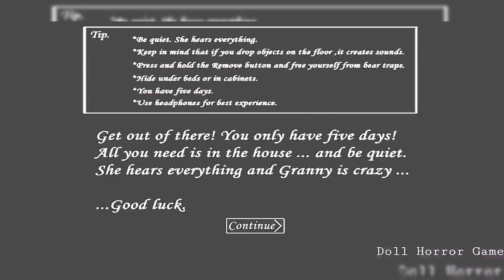Granny 1.8 Versiyon Full Oyun